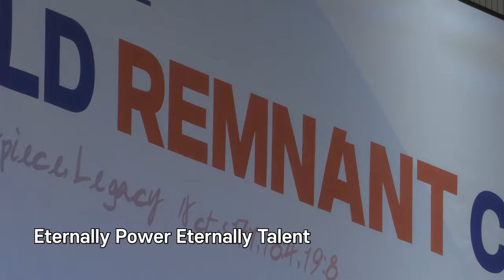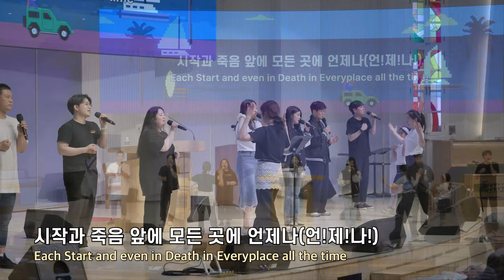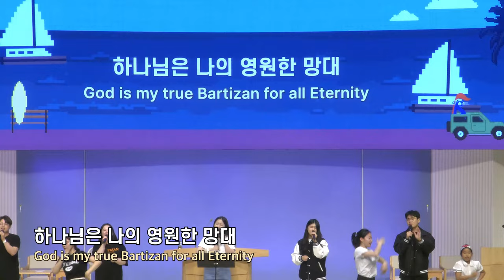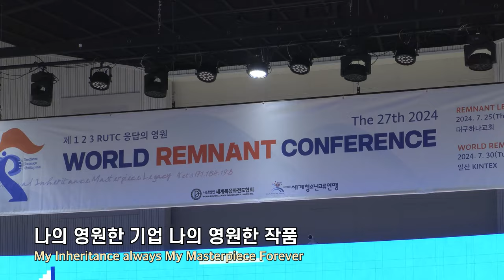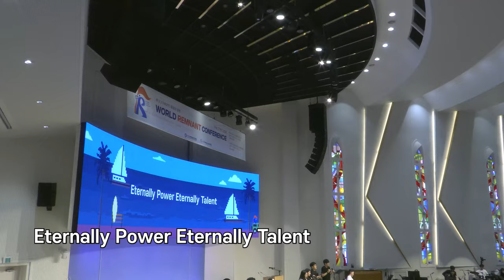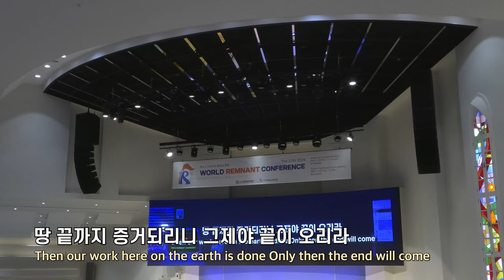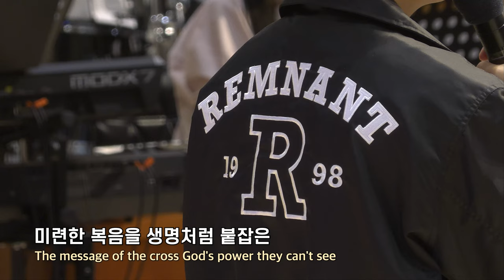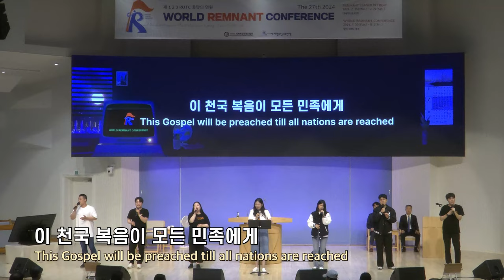20240728 대구하나교회 3부예배 찬양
00:00   주일 3부예배 찬양
01:07   1. 영원한 망대
04:49   2. 그리스도로 행복해요
10:17   3. 영원하신 여호와
17:32   4. 모든 민족울 치유하는 선교운동

- 1부 예배                             주일 오전 09 : 00
- 2부 예배                            주일 오전 11 : 00
- 3부 예배                            주일 오후 16 : 00

- 1st Service (SUN)                                       09 : 00 am
- 2nd Service (SUN)                                     11 : 00 am
- 3rd Service (SUN)                                      16 : 00 pm